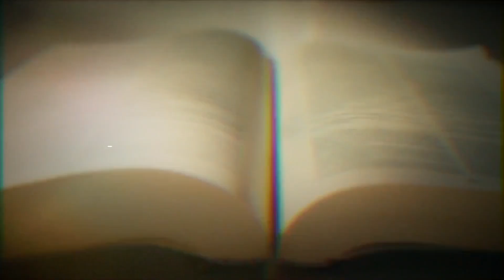20 Oktober 2024 - Dr Willem Pretorius - voorafopgeneemde erediens